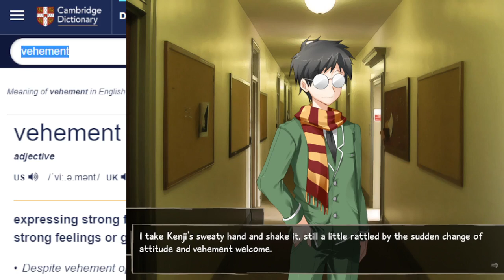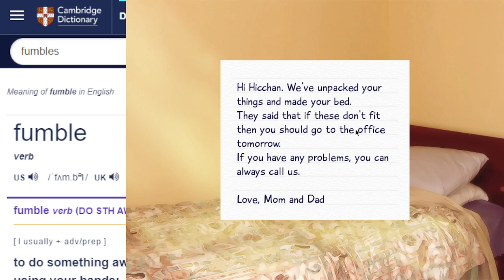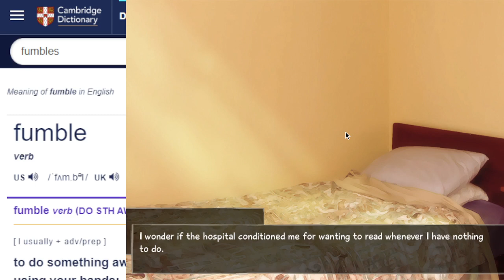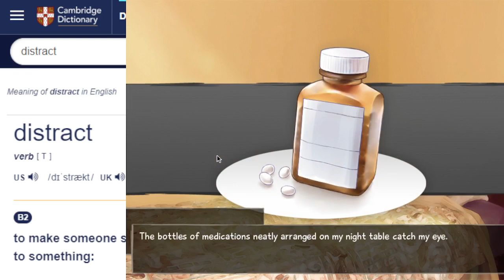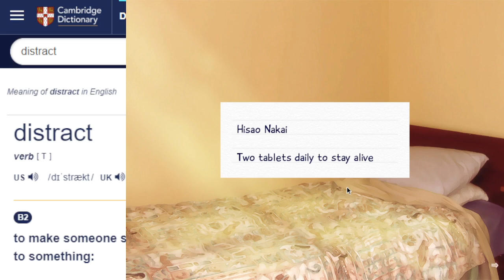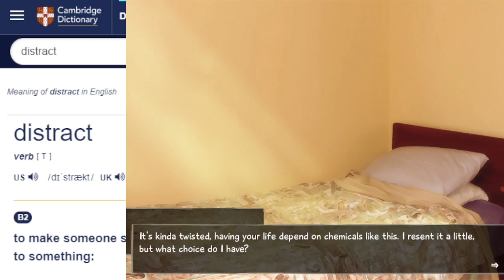Katawa Shoujo EP12